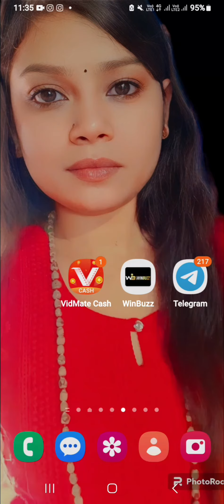Take risk of ₹100 only at starting time.👇👇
Do risk of ₹100 only at starting time.